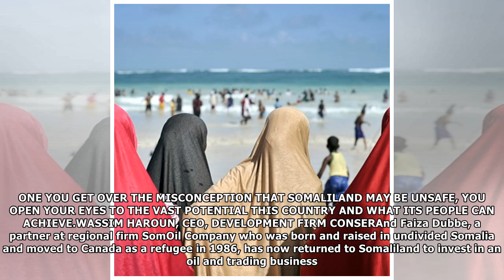Investors Are Getting Interested in Somaliland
A disputed part of a war-torn nation is holding out promise for the Horn of Africa. While most investors shy away from war-torn Somalia, the country’s north — which has declared itself a separate nati...